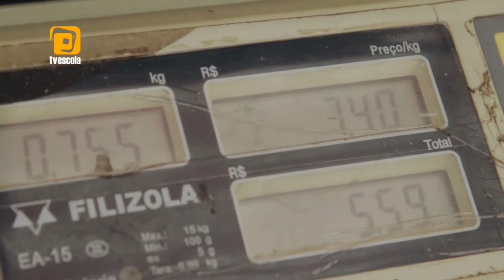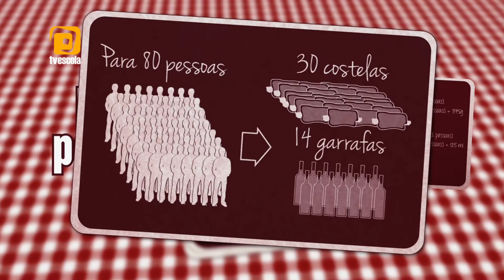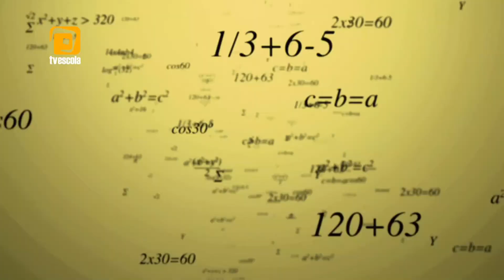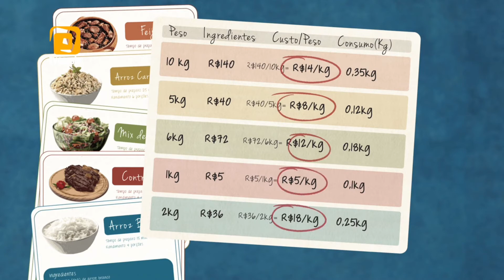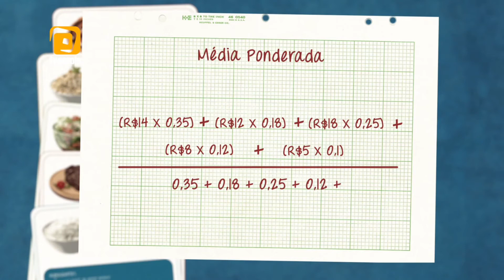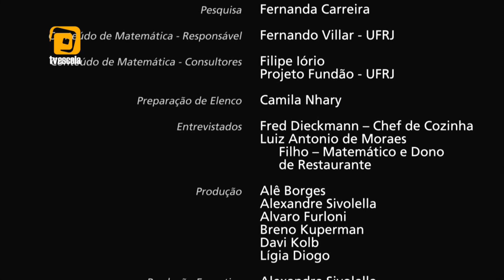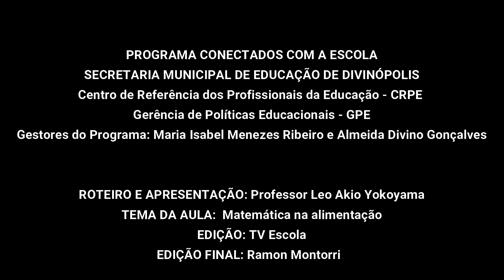12/08/2020 Aula 6-Anos Finais-Matemática-Leo Akio Yokoyama -Matemática na alimentação